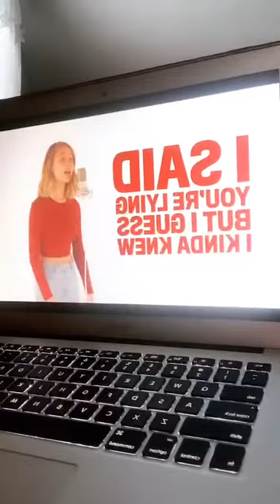Brat | Instagram Livestream | 18th April 2020 - 18/04/2020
Brat's Instagram Livestream from April the 18th, 2020.